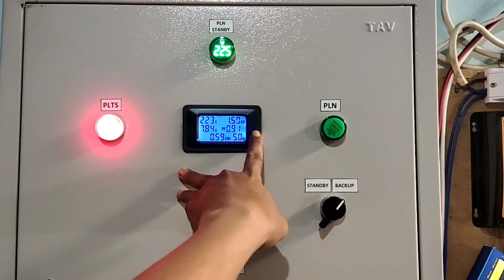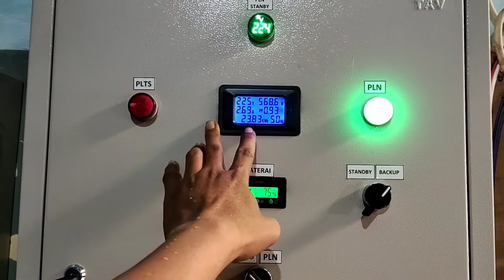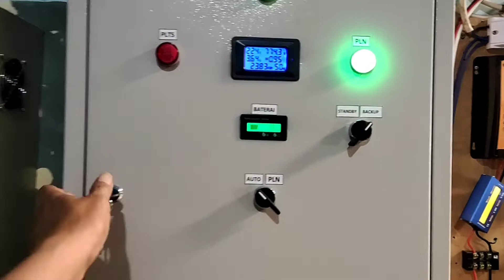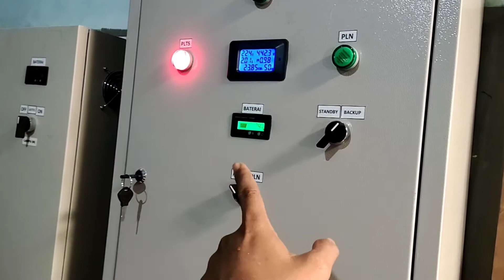Panel PLTS siap pakai 3kw 48 V